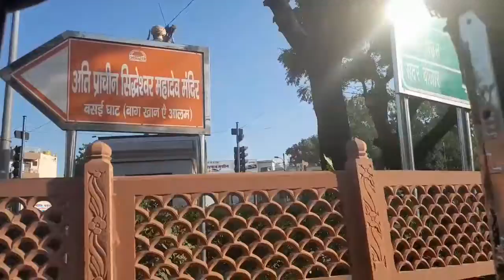myfirstvlog | Agra Taj Mahal | Vlog Nagpur to Agra Taj Mahal Mr Pardesi Vlog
Mr Pardesi Vlog